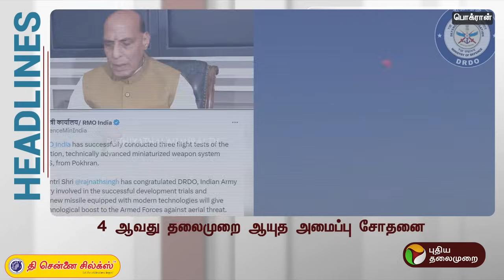Today Headlines | Puthiyathalaimurai | மாலை தலைப்புச் செய்திகள்|Evening Headlines | 05.10.24 | PTT